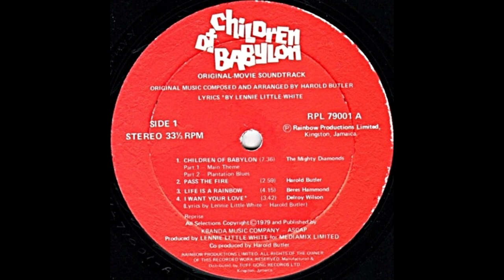Harold Butler, "Pass the Fire"